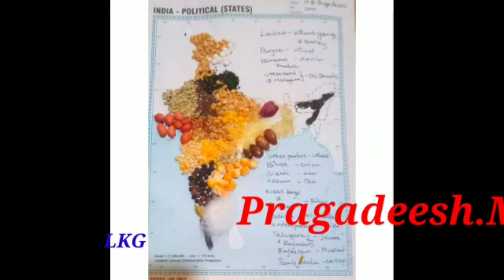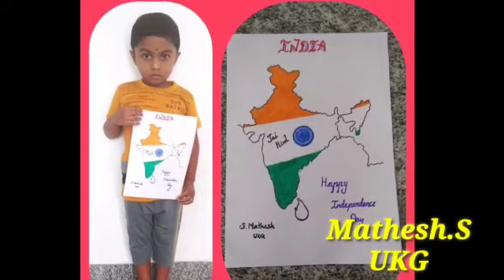Independence day craft works By Our Students Veveaham Matric Higher Secondary School